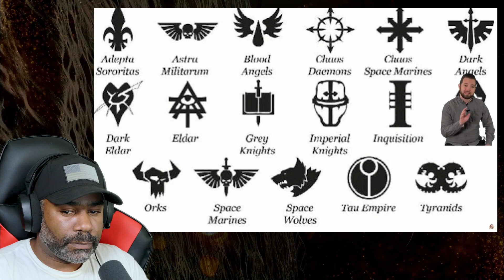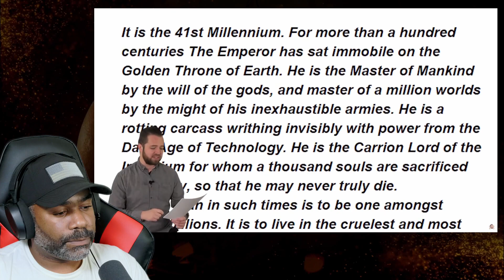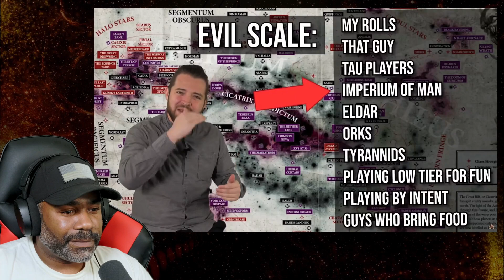It's time to check out Bricky!!!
Reacting to Bricky's Explanation of Warhammer Factions

Orignal Video/Article: